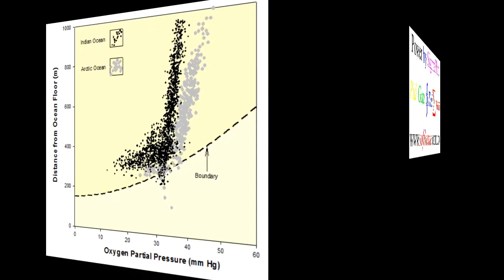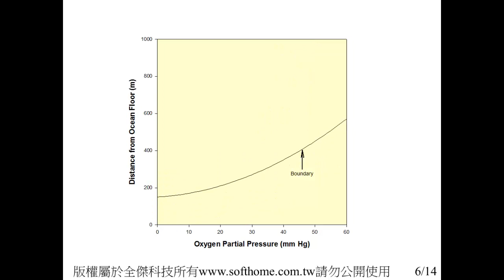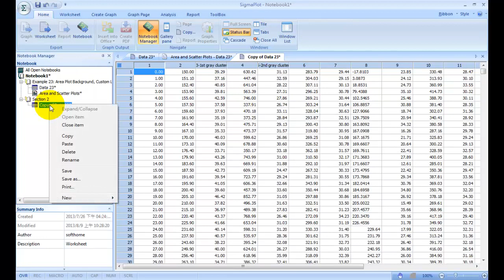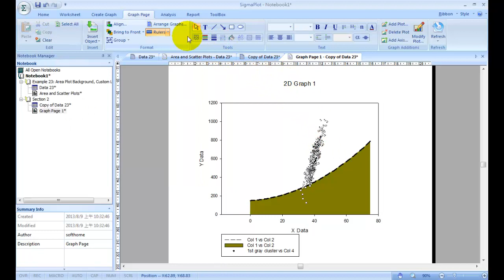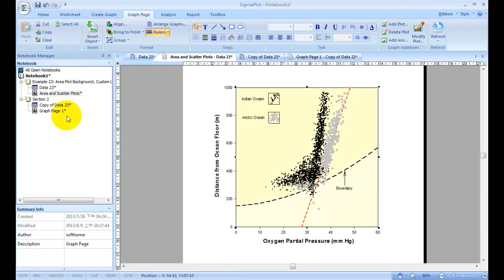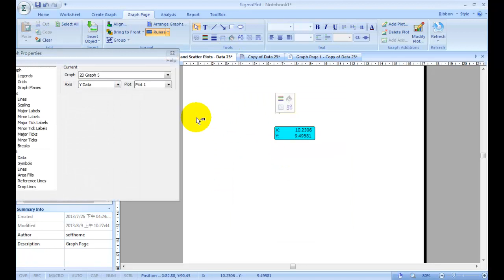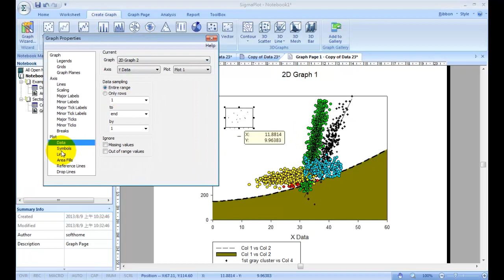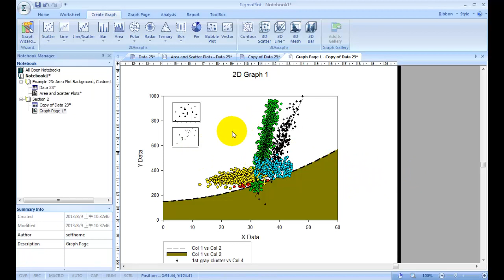23 Area and Scatter Plots 面積圖及散布圖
Area and Scatter Plots 面積圖及散布圖
Command, 操作指令示範; Application,應用示範;  Plot 繪圖;

13F, NO. 55, SEC.1, CHIEN KUO N-ROAD, TAIPEI, 10491,TAIWAN ROC

1.教育訓練  2.技術服務  3.教學範例  4.動畫影片